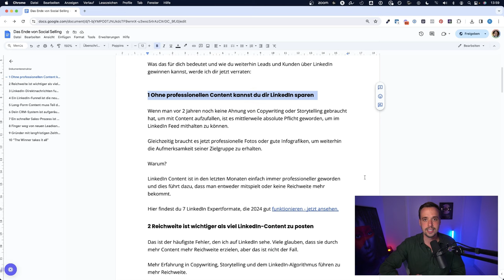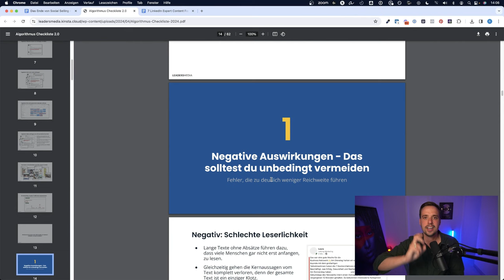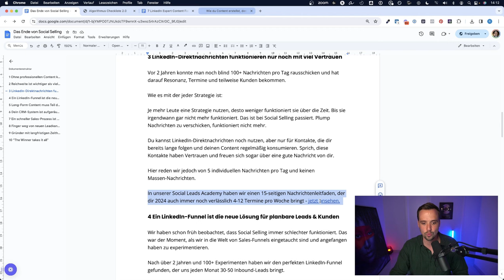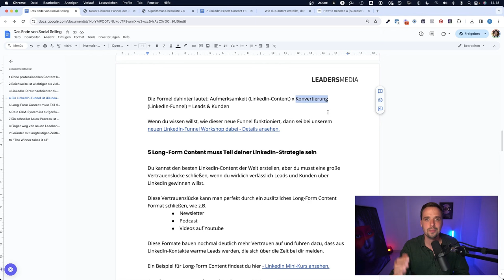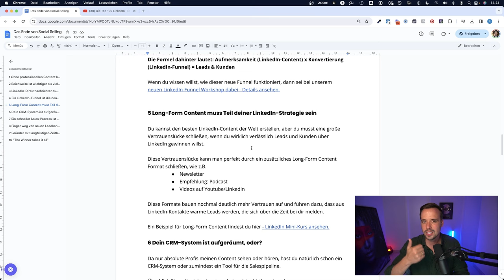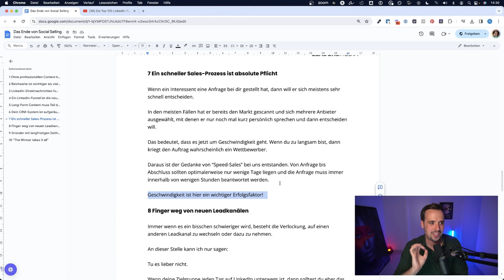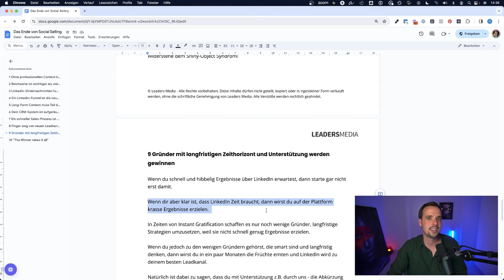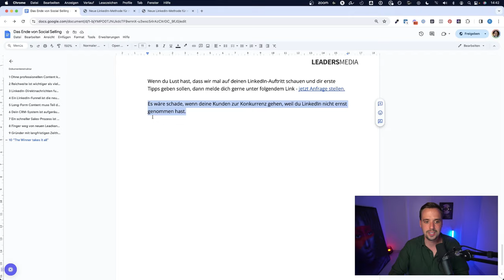Was du jetzt UNBEDINGT über LINKEDIN wissen musst